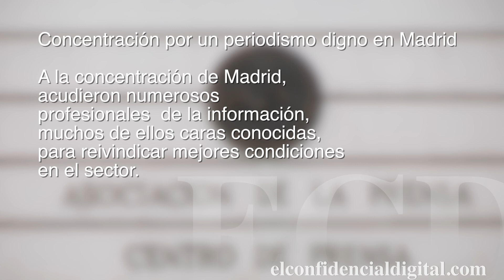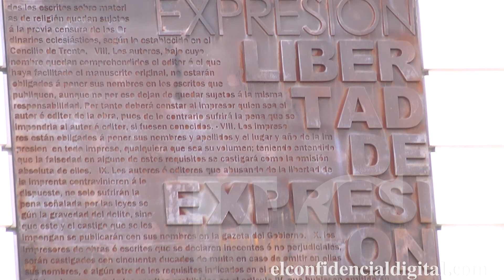Caras conocidas en la concentración de periodistas en Madrid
El día de la libertad de prensa, la Asociación de Prensa movilizó a profesionales y a miembros para manifestarse a favor del periodismo digno.

Confidencial Digital

ECD se propone consolidarse como un proyecto amplio, abierto, plural y ciudadano, participativo y solidario que dependa de sus lectores.